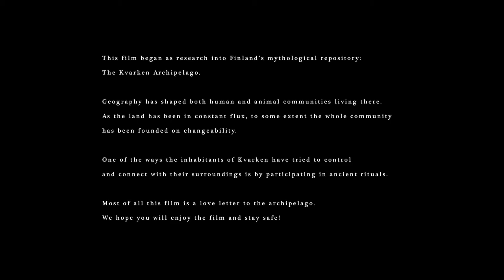VdR2021 | Carte Blanche | MOONA PENNANEN | LAND THAT RISES AND DESCENDS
⦁ Carte Blanche à MOONA PENNANEN, réalisateur/réalisatrice de «LAND THAT RISES AND DESCENDS»
COMPETITION INTERNATIONALE MOYENS &COURTS METRAGES

⦁ Carte Blanche to MOONA PENNANEN, director of "LAND THAT RISES AND DESCENDS"
INTERNATIONAL MEDIUM LENGTH & SHORT FILM COMPETITION

Visions du Réel 2021 | 52e édition
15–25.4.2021